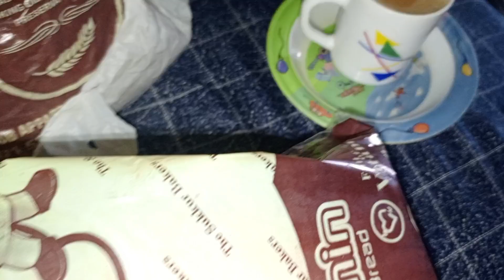My Vlog||Chiken Handhi Recipe||Tabyat Khrab Hogye 🙃